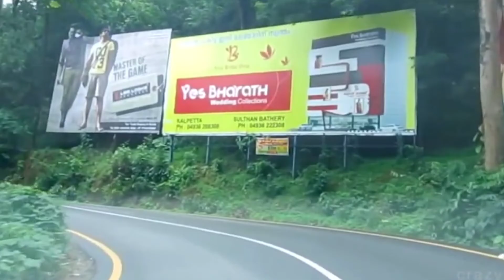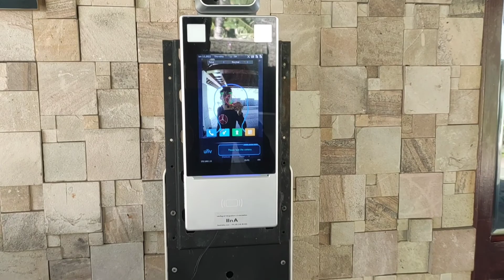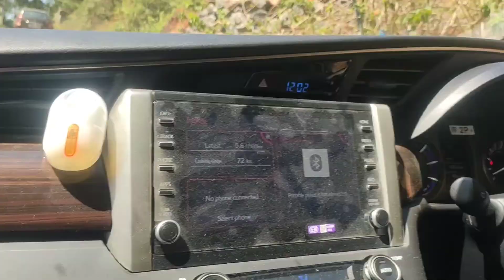Glimpses of Luxurious Tour | Club mahindra | Lulu Mall | MD Shakeel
It isn't about the the whole travel but the glimpses of wat we did. Relax and enjoy the funniest parts of this video.
NOTE: Original footages are deleted so it's just the Glimpses

Longest travel ever...